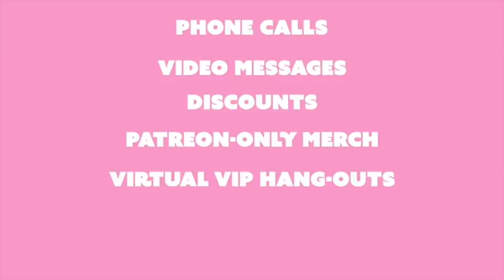7 Questions with Steve Burton & Bradford Anderson and Maurice Benard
7 Questions with Steve & Brad with the BOSS Maurice Benard (Sonny)

WATCH General Hospital's Steve Burton and Bradford Anderson’s new YouTube Show “7 Questions With Steve and Brad”! A fast-moving and fun interview show with some of your favorite Daytime actors!

Podcast, Tour Dates and Everything Else!